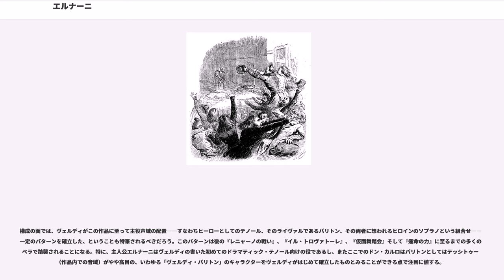エルナーニ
ヴィクトル・ユーゴー

『エルナーニ』（"Ernani"）は、ジュゼッペ・ヴェルディが作曲した全4幕からなるオペラである。ヴィクトル・ユーゴーの、これも有名な戯曲『エルナニ』に基づく。1844年に初演され、ヴェルディにとって第5作目のオペラであり、初期の傑作の一つに数えられる。

前々作『ナブッコ』（初演1842年)、前作『十字軍のロンバルディア人』(同1843年）のミラノ・スカラ座初演が成功、ヴェルディの新進気鋭のオペラ作曲家としての評価は急速に高まりつつあった。ロッシーニは作曲から引退、ベッリーニは1835年に早世、ドニゼッティは主としてパリとウィーンを拠点に活動しており、ちょうどこの時イタリアは新たなオペラ作曲家を渇望していたという事情もある。

ヴェルディはこの好機を活かして大飛躍を企てる。これまで4作は全てスカラ座での初演であり、多くは同座の支配人（興行師といった方がより的確）、バルトロメオ・メレッリに与えられた台本に唯々諾々と曲を付けているだけだった。メレッリはまた、金銭的にも作曲家にとって渋いことでも有名だった。ヴェルディは、作曲面でも金銭面でもより有利な条件を追求すべく、今回は他の歌劇場からの委嘱を受ける決心だった。

この機を逃さずヴェルディに接近してきたのは、イタリア半島北部におけるスカラ座の最大のライヴァル、ヴェネツィア・フェニーチェ劇場の支配人、ナンニ・モチェニーゴ侯爵だった。条件は、1843年-44年のカーニヴァル・シーズンに2作を上演すること、うち1作はヴェネツィアにとっての初演（最終的には『イ・ロンバルディ』を上演した）、もう1作は完全なる新作であること、となっていた。ヴェルディは1843年6月頃この条件を受諾した。

ヴェルディから提示した主な条件は、
というものであり、モチェニーゴはそれらをすべて受け入れた。このうち1.については、前々作『ナブッコ』でヴェルディが受領したのは4,000リラ、『イ・ロンバルディ』で8,000リラ（ともにメレッリのスカラ座より）であることを考えれば、その出世振りがうかがえよう。2.に関しては若干の解説が必要である。当時のイタリア・オペラ興行での慣習では、新作オペラの場合上演料は分割払いで、うち相当程度は第3回公演終了後に支払われることになっていた。つまり新作が失敗に終わり、3回以上の公演が完了しなかった場合には作曲者は当初契約より少ない金額しか受け取ることができなかった。ヴェルディは実際、大失敗に終わり、たった1夜しか上演がなされなかった『一日だけの王様』（1840年）でそうした憂き目に遭っている。この条件の挿入は、ヴェルディの自信の現れとみることができよう。

ヴェルディ自身が考えていた題材は、主にイギリスの作家の作品、例えばシェイクスピアの『リア王』、リットンの『リエンツィ』、あとバイロンの諸作品などであったらしい。

うち『リア王』はヴェルディが生涯を通じてオペラ化を企て、様々の理由で断念、結局作品化できなかった曰くつきの題材である。この時の検討はそのうち最初の試みにあたるのだが、リア王を演じ歌うべきはバス歌手と考えていたヴェルディは、フェニーチェ劇場がこのシーズンに優れたバスを確保できないらしいと知って断念した。

また『リエンツィ』は1835年初版の小説であり、既に1842年にはヴェルディ後年のライヴァル、リヒャルト・ワーグナーがオペラ化、ドレスデンで初演している。ヴェルディがワーグナー作品の存在を知っていたかどうかは定かではないものの、仮にヴェルディがこれをオペラ化していたならば、両大家唯一の競作作品となったはずであった。この時は、ヴェネツィアでの検閲通過の困難さを考えて計画が放棄されたと考えられている。

題材検討を続けるヴェルディに接近してきたのがフランチェスコ・マリア・ピアーヴェであった。ピアーヴェはヴェルディより3歳年長であるが、台本作家としてのキャリアを1842年にスタートさせたばかりで、この頃はフェニーチェ劇場の上演監督の地位にあった。彼はウォルター・スコットの小説「ウッドストック」に基づいて独自に起こした台本『アラン・キャメロン』"Allan Cameron"をヴェルディに提案した。これは、清教徒革命に題材をとり、ウスターの戦い以降のチャールズ2世とオリバー・クロムウェルらの抗争を描いたもの（なお、ピアーヴェはユーゴーの『クロ...